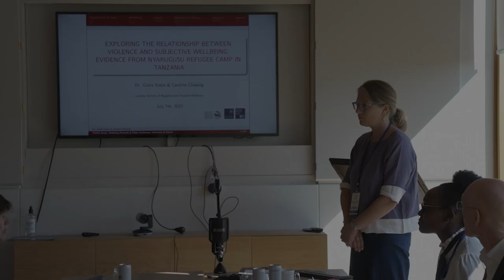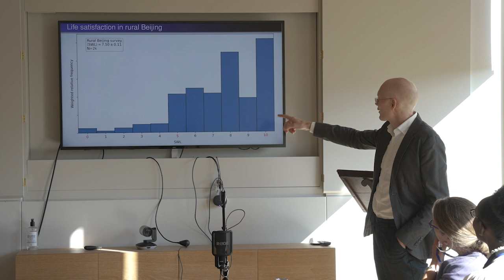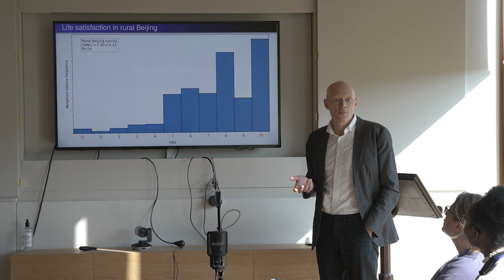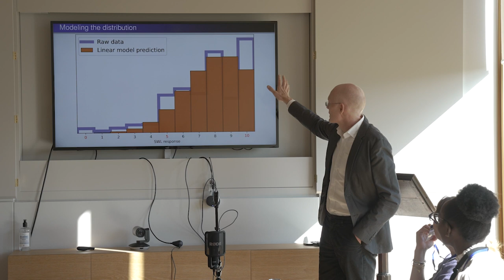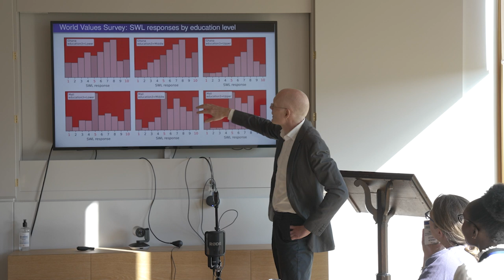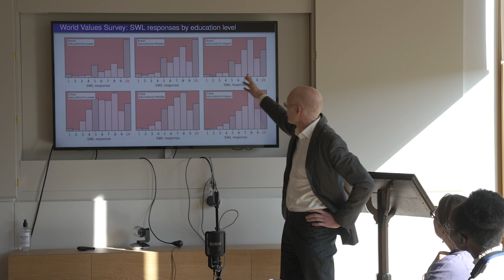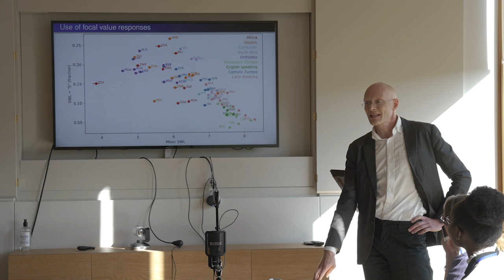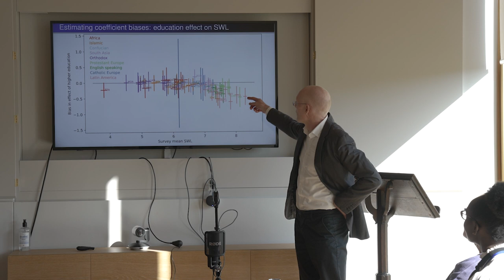Cultural differences in happiness | Chris Barrington-Leigh | University of Oxford 2022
Research presentation by Professor Chris Barrington-Leigh (McGill) delivered under the title 'Response Functions Around the Globe: Cultural Differences in Cognitive Evaluations of Life' as part of Breakout Session #8: Global perspectives on wellbeing, at the inaugural Wellbeing Research & Policy Conference in 2022.

The Wellbeing Research & Policy Conference, led by the Wellbeing Research Centre at the University of Oxford, brought together scholars and policymakers to discuss the latest research, insights, and developments in the field of wellbeing science.

The conference was held over three days at the Sultan Nazrin Shah Centre in Worcester College, University of Oxford, in July 2022. At the Conference, we hosted plenary speakers, panel discussions, policy roundtables, and many more opportunities for participants to share their research and ideas.